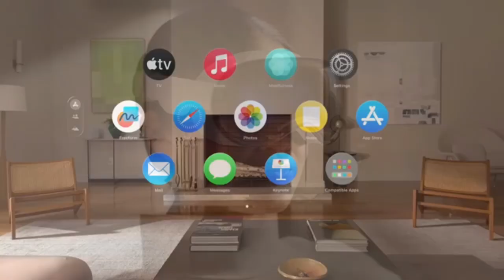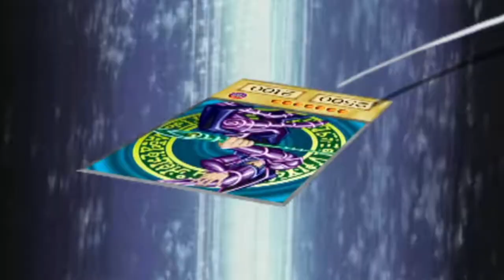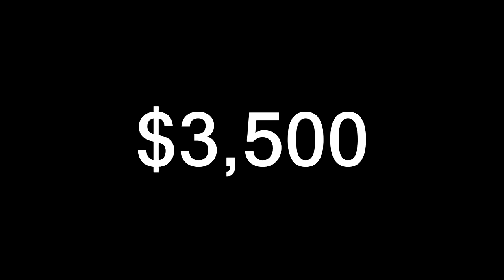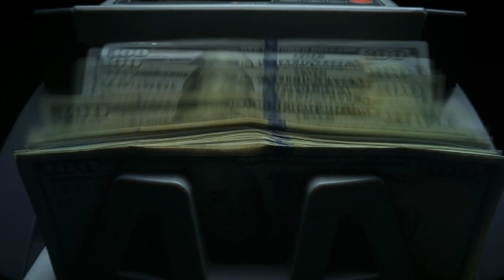Apple's Vision Pro: Revolutionizing Yu-Gi-Oh Dueling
This thrilling video unveils the future of dueling with the groundbreaking Vision Pro device. Get ready to embark on an extraordinary journey as we explore the features, the immersive experience, and the immense potential this device holds.

Join us as we dive deep into the cutting-edge technology, advanced augmented reality, and mind-blowing holographic projection of the Vision Pro device. Witness how it elevates the dueling experience to unimaginable heights, reminiscent of the incredible technologies showcased in the Yu-Gi-Oh anime.

Immerse yourself in a world where your deck comes to life in stunning holographic form, each card pulsating with energy as you summon monsters, cast spells, and set traps. Feel the intensity as your monsters clash, the echoes of spell incantations reverberating through the dueling arena, and the thrill of strategic battles like never before.

However, we must address the reality that the Vision Pro device comes with a price tag of $3500, making it a significant investment for most duelists. But fear not! We are a community of resilient and resourceful players, always finding ways to overcome obstacles. Together, we can support one another, share strategies, and explore options to make this incredible technology accessible to more duelists.

In addition, we challenge the creators of Yu-Gi-Oh, Konami! We call upon them to seize this golden opportunity and integrate the Vision Pro device into our beloved Duel Links and Master Duel. We give them a window of six months to a year to be the pioneers in this integration, as the competition in the digital TCG realm is fierce. Together, we can create an unparalleled dueling experience and elevate the Yu-Gi-Oh franchise to new heights.

So, fellow duelists, join us on this epic quest as we delve into the future of dueling with the Vision Pro device. Let's make our voices heard, inspire Konami, and revolutionize the way we duel!

Are you ready to embrace the revolution? Let's embark on this extraordinary journey with the Vision Pro device and unlock the true potential of our dueling skills!